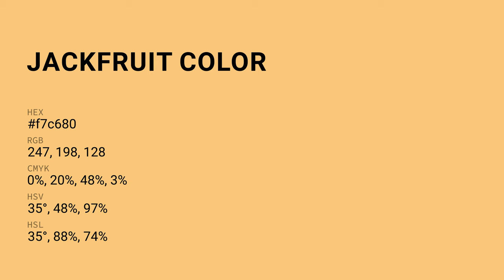Jackfruit color f7c680 hex Cool Yellow color f7c680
What color is Jackfruit ? f7c680 hex, Cool Yellow color f7c680

Hex f7c680 Color Code is also known as Jackfruit color